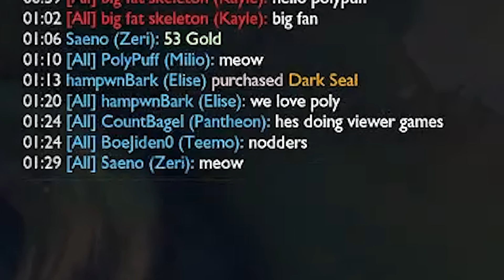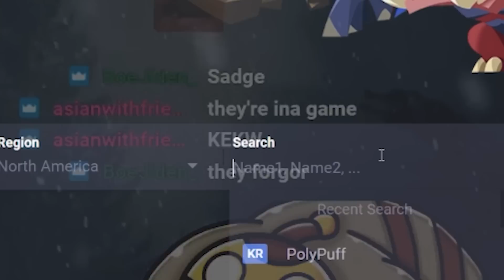invite pls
It my birthday!! Thanks to everyone for stopping by the stream and wishing me a happy birthday~ If you want to hang out and chill then feel free to join us cause I sometimes do NA viewer games over

I also have some side channels~